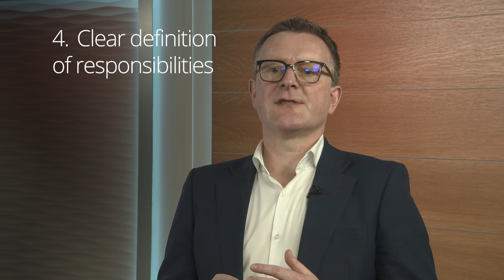The Voice of the UK Workforce: The Future of Work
So far the conversation about how work will, and must, evolve has heavily relied on the insights and experiences of organisations. What has been missing is the perspective of the workforce.

In this video, Richard Coombes, UK Future of Work Lead, discusses the findings of Deloitte’s Voice of the Workforce report, revealing key insights which should generate more conversation and shape approaches around the future of work.